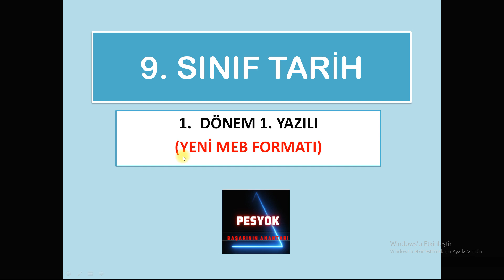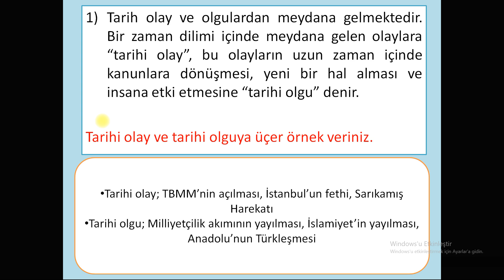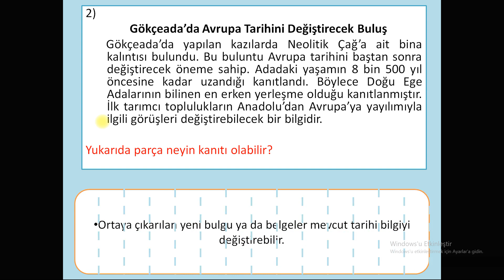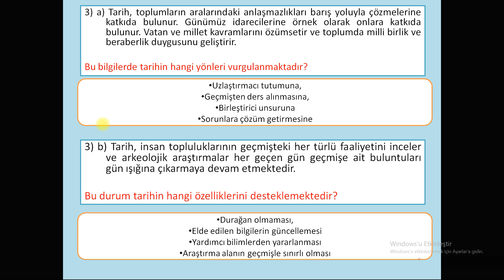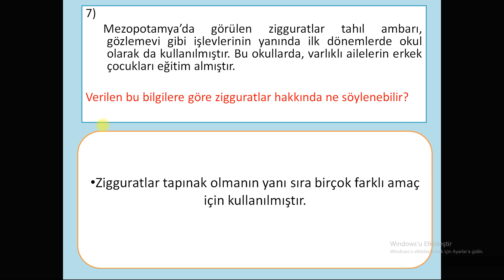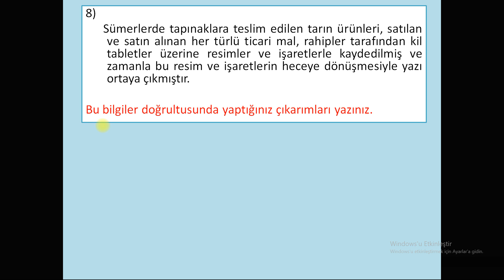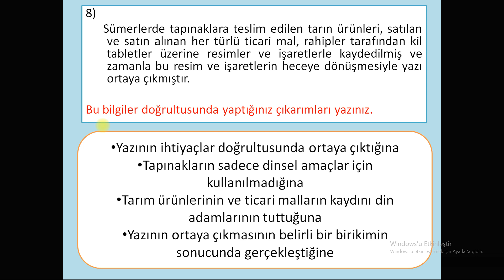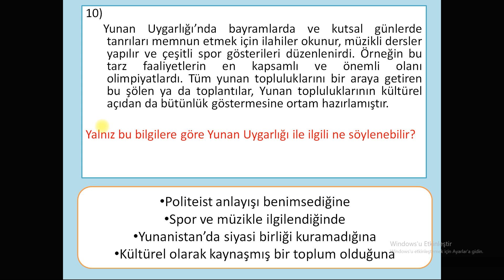9. SINIF TARİH 1. DÖNEM 1. YAZILI 2023 - Açık Uçlu Soru - Klasik Yazılı ( Yeni Sisteme Uygun)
9. Sınıf Tarih 1. Dönem 1. Yazılı PDF için tıkla;
file:///C:/Users/Casper/Desktop/2023%201.%20D%C3%96NEM%201.%20YAZILI%20T%C3%9CM%20PDF%20LER/9.%20SINIF%20TAR%C4%B0H%201.%20D%C3%96NEM%201.%20YAZILI%20-%20MEB%20FORMATI%20-%20PDF.pdf

2023 1. Dönem 1. Yazılı için meb yeni sisteme uygun açık uçlu sorular yayımladı. Bu örnek senaryo sınavlarına göre hazırlanmış yazılı hazırlık videolarımızı izleyerek 10. Sınıf 1. Dönem 1. Yazılı hazırlık sürecinizi tamamlayabilirsiniz.